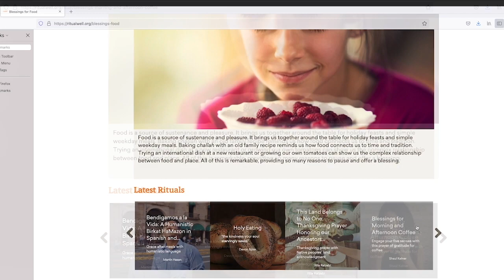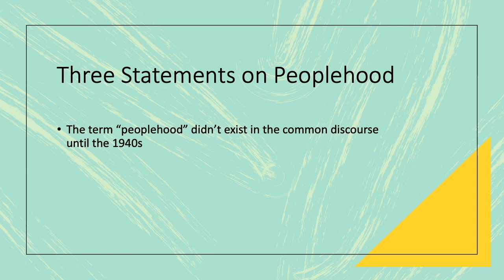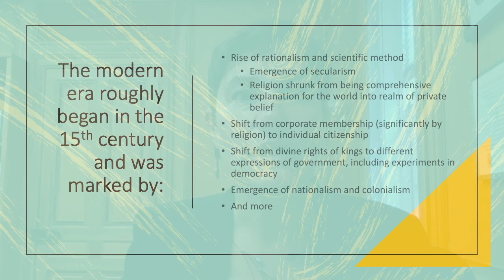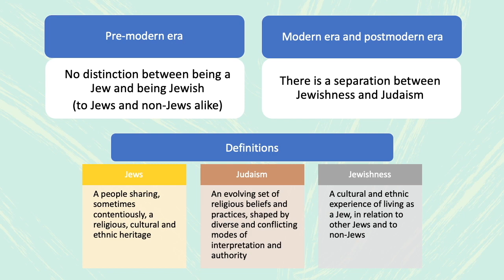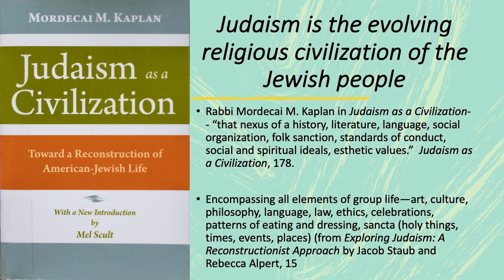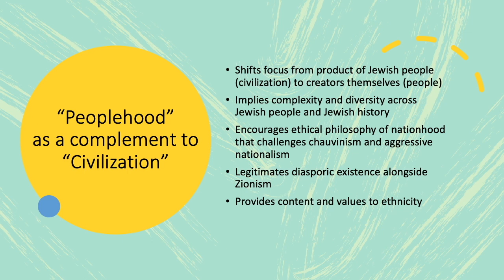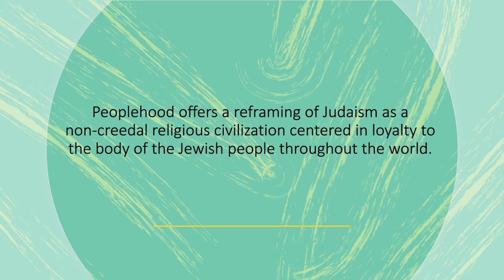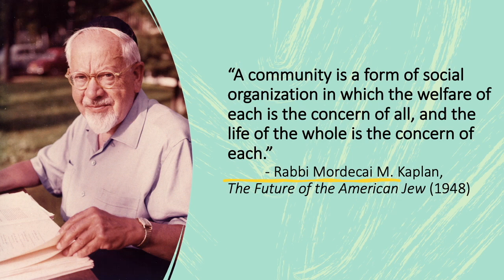Global Day of Jewish Learning 2021 - "Peoplehood and Community"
Rabbi Deborah Waxman joins the Global Day of Jewish Learning 2021. Special thanks to our friends at Reconstructing Judaism.